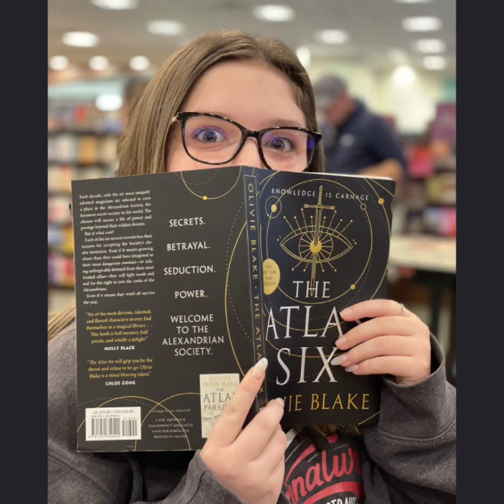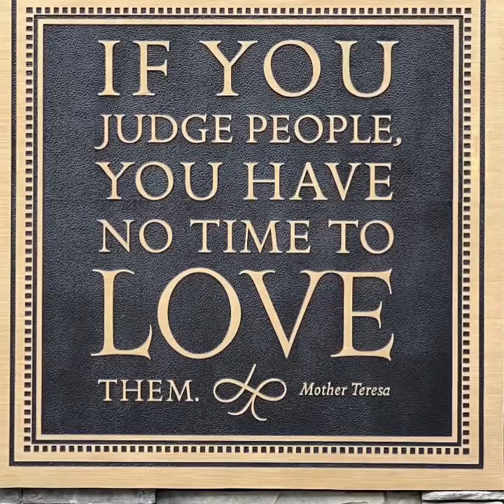A Week in Photos